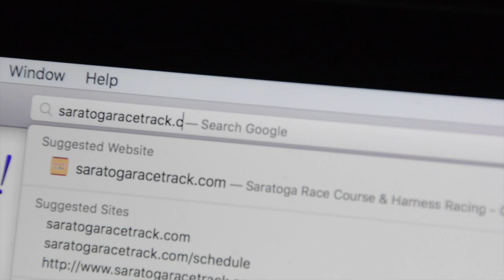Week in Review 8 30 2016 HD 720p